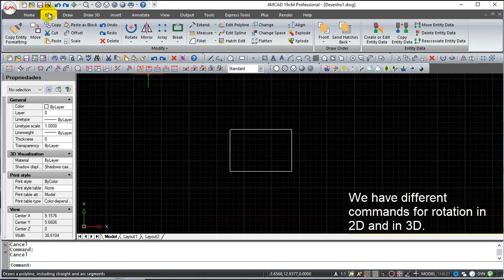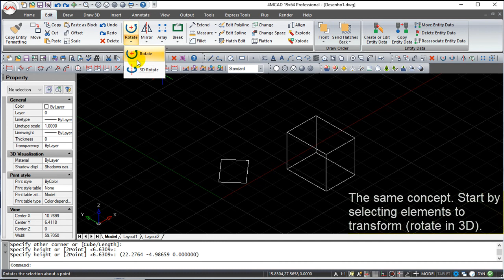4MCAD v19 Commands English - Rotate & Rotate 3D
4MCAD v19 Commands English - Rotate & Rotate 3D.